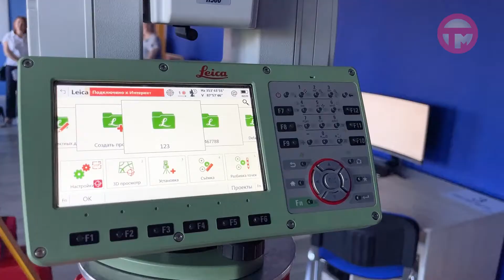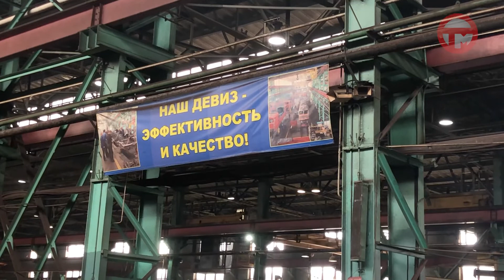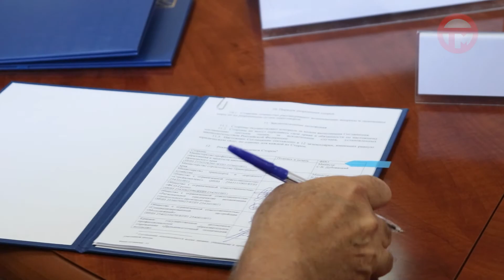Десятки новых мастерских и лабораторий появятся в колледжах Уссурийска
Учебные заведения нашего округа выиграли федеральные гранты на развитие в рамках проекта "Профессионалитет". Также изменится преподавание - в работе со студентами будет больше практики. А партнерами в подготовке молодых кадров станут крупные предприятия региона и страны.